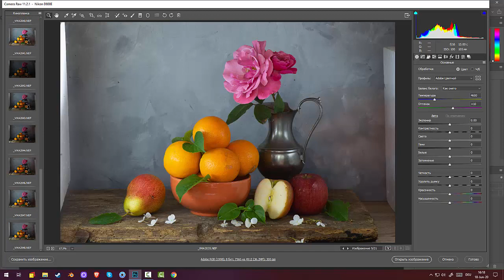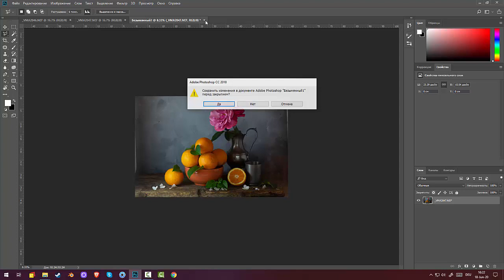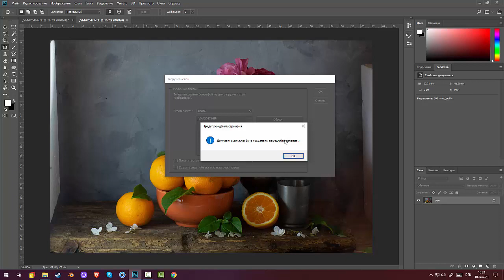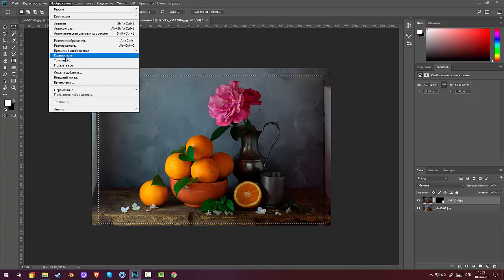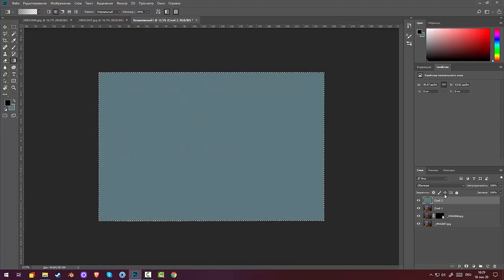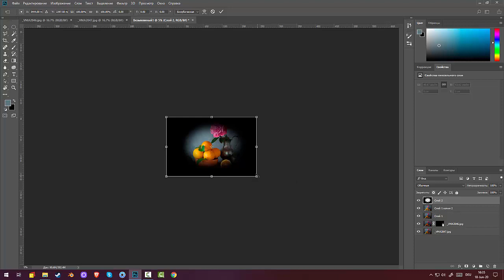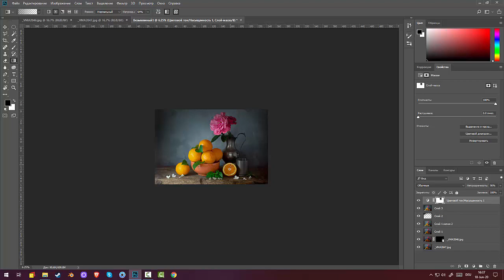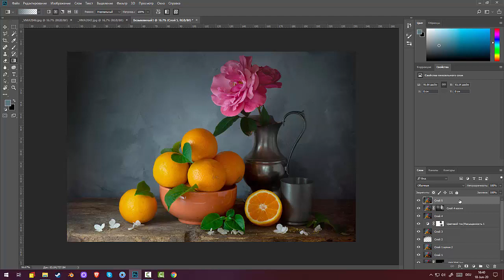61.Garden Photography. Натюрморт апельсины с розами